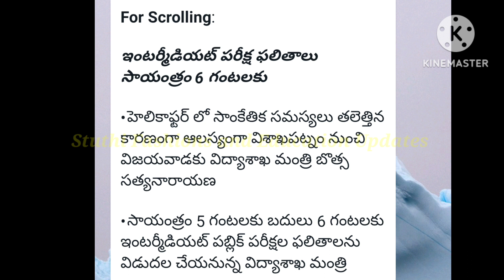BREAKING NEWS:AP ఇంటర్ పరీక్ష ఫలితాలు ఆలస్యం|AP Intermediate Results Latest Updates